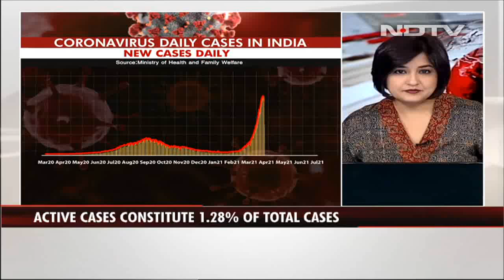Covid-19 Vaccine: Massive Rush At Telangana Vaccination Centre Creates Chaos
Covid-19 Vaccine: A shortage of Covaxin doses led to chaos at a centre in Secunderabad at a time when at least five districts in Telangana, including Hyderabad, are seeing an increase in Covid numbers. The state government is trying to prioritise vaccinations, but supply has not been adequate.